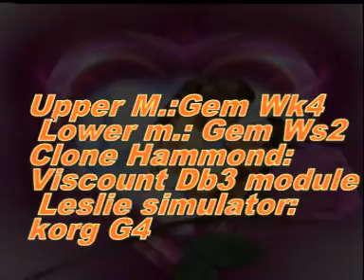Amore baciami (C.A. Rossi - 1947-Italian pop) Viscount Db3 Module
Amore baciami (C.A. Rossi - 1947-Italian pop)
Upper M.:Gem Wk4 - Lower m.: Gem Ws2 - Clone Hammond:
Viscount Db3 module -  Leslie simulator: Korg G4